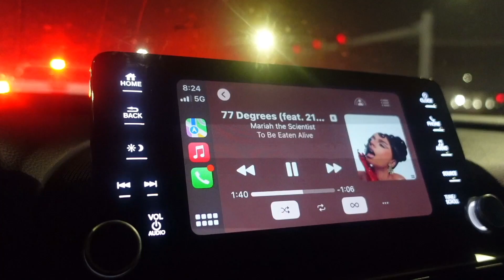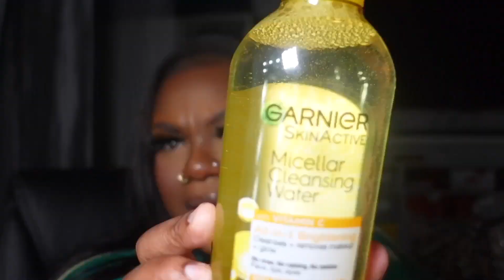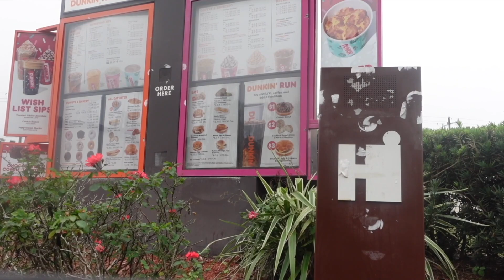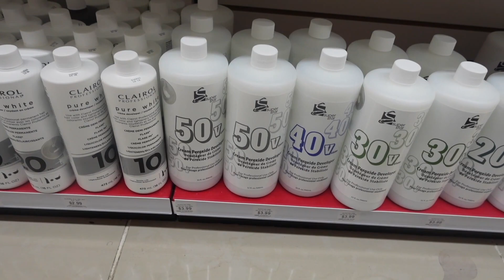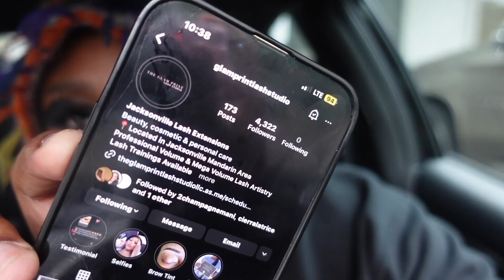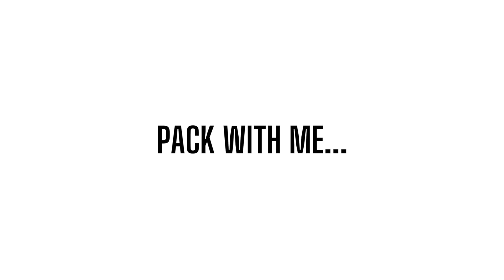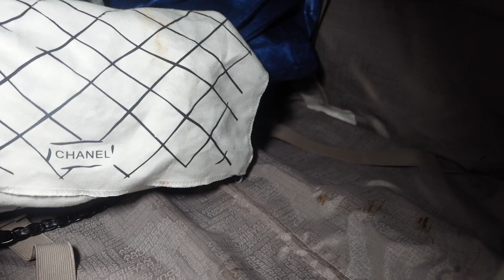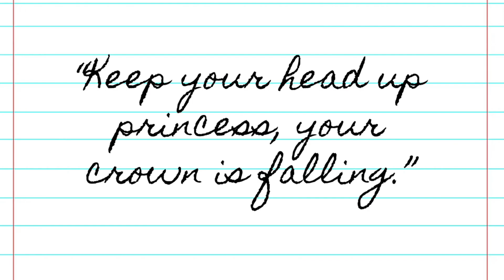MAINTENANCE VLOG |Pack & Prep w/ Me for the Florida Classic + Lashes + Hair + Nails | Monica Monique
♡INSTAGRAM • @TheMonicaMonique
♡TIK TOK • @TheeMonicaMonique
♡SNAPCHAT • @TooKuteMoni
♡TWITTER • @TooKuteMoni

00:00 - 06:24 : INTRO
6:24 - 8:49 : TRY ON HAUL
8:50 - 13:45 : HAIR STORE RUN + TONING 613
13:46 - 19:07 : LASH APPOINTMENT
19:08 - 21:08 : NAIL APPOINTMENT
21:09 - 28:05 : PACK WITH ME
28:06 - 32:45 : DO MY HAIR WITH ME
32:46 - 34:03 : OUTRO